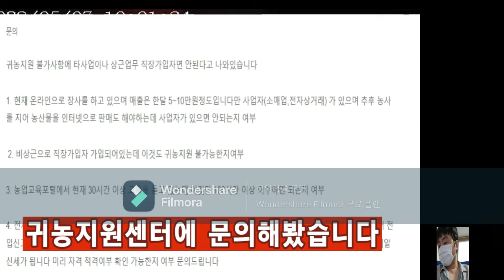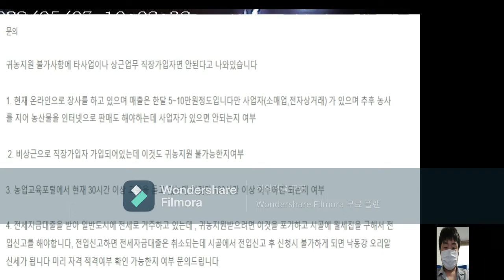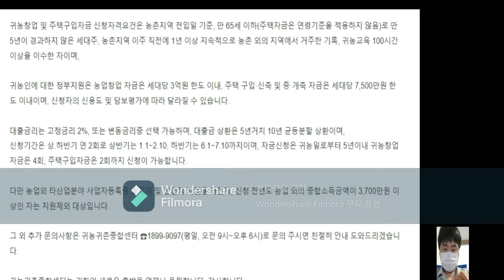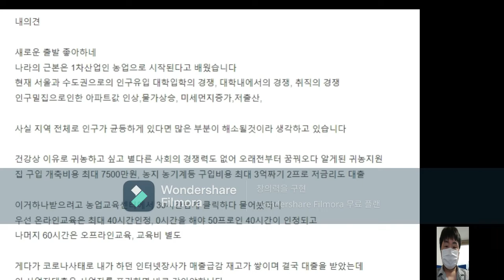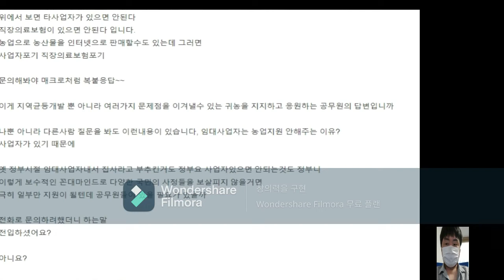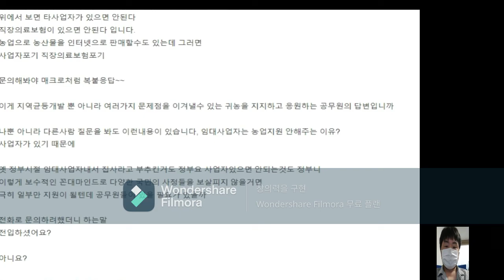귀농지원센터 문의해봤습니다 귀농귀촌 문의 후기